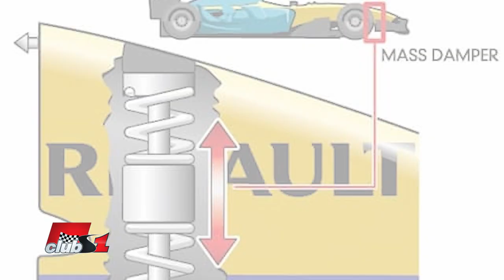Инерционните амортисьори от 2006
Как е действало устройството, създадено от Рено през 2006, което спираше вибрациите в предната част на R25? Толкова голямо предимство ли е давало на отбра? Разследвала ли е ФИА използването му и успели ли са другите отбори да го внедрят?